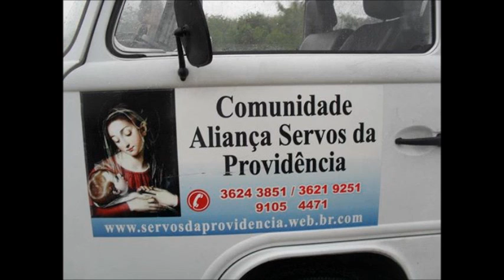servos da providencia natal